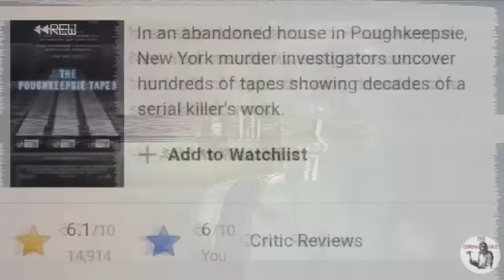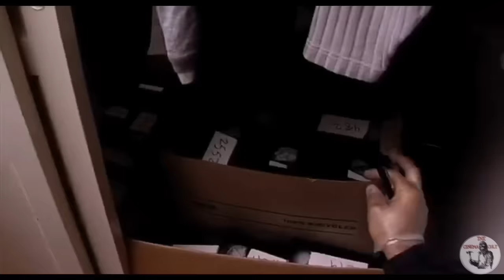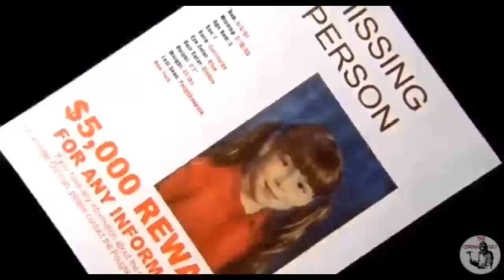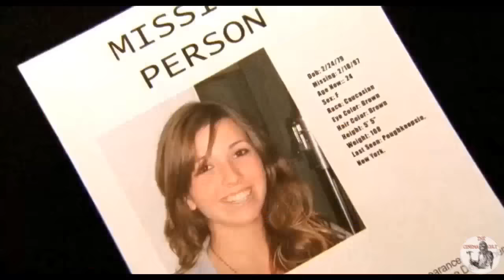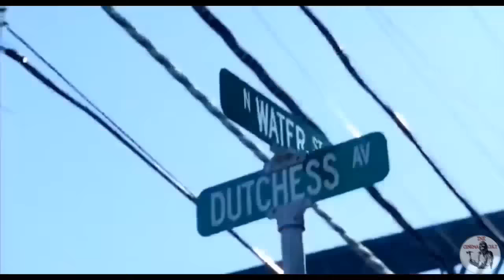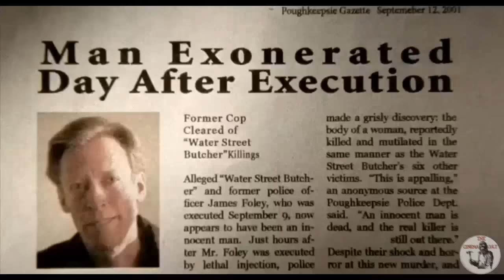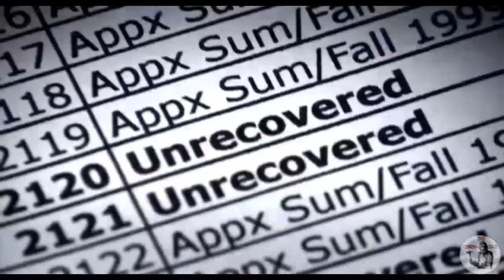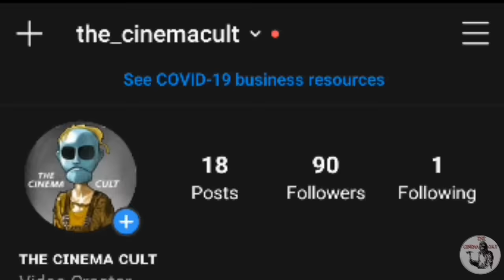The Poughkeepsie Tapes 2007 | Hindi Voice Over | Film Explained In Hindi/Urdu Summarized हिन्दी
The Poughkeepsie Tapes (2007) Horror Movie Explained in Hindi | The Poughkeepsie Tapes Full Mockumentary Horror Film Explained in Hindi | TCC

The Cinema Cult Mein Aap Ka Swagat Hain.
Aaj Hum Baat Karenge 2007 Mein Release Hui Found Footage Horror Movie The Poughkeepsie Tapes Ke Baareme

In an abandoned house in Poughkeepsie, New York murder investigators uncover hundreds of tapes showing decades of a serial killer's work.